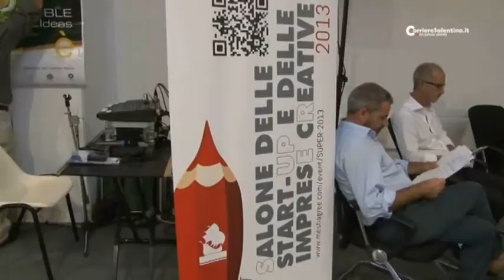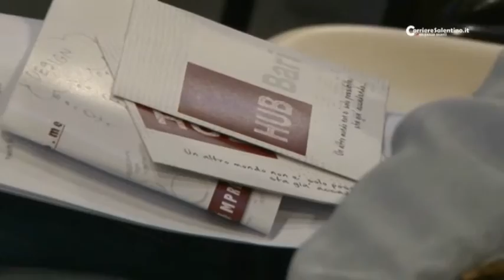Alla Fiera del Levante apre i battenti start up, il salone per i giovani creativi